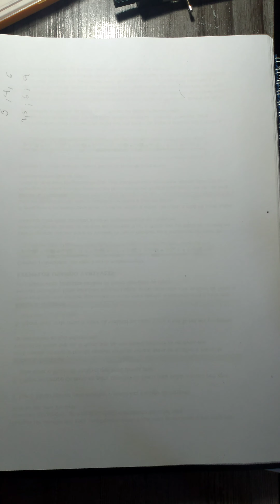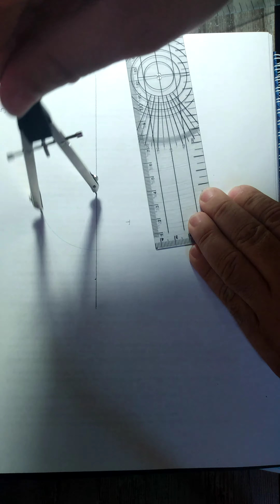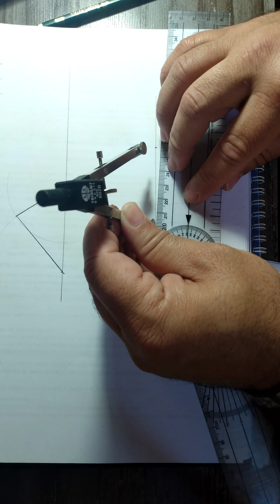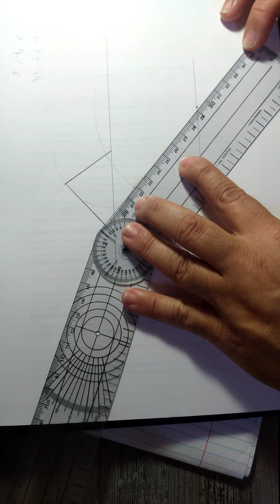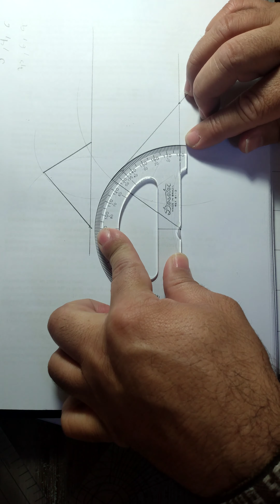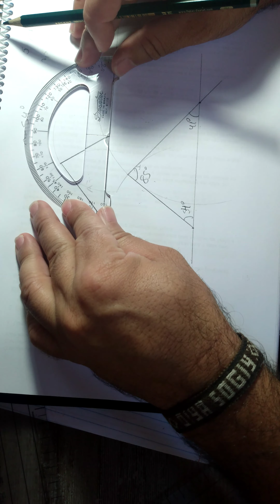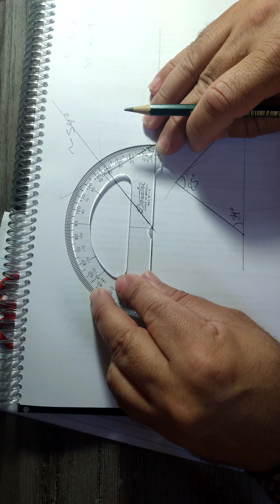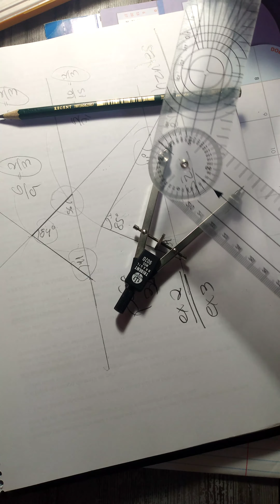Aula 12 Semelhança de triângulos parte 5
Exercícios 1 ; 2 ; 3 e 4 das páginas 316 e 317.
Foi necessário a construção com uso de compasso, régua e transferidor, pois o exercício queria provar que dois triângulos são semelhantes quando forem proporcionais e assim também terão ângulos de mesma medida.
O compasso que foi usado não tinha abertura até 7,5, por esse motivo deu uma pequena divergência nos ângulos aferidos.